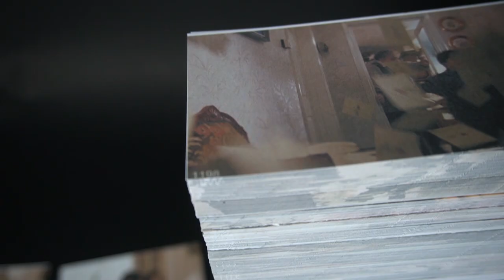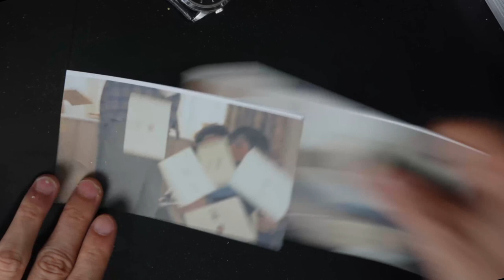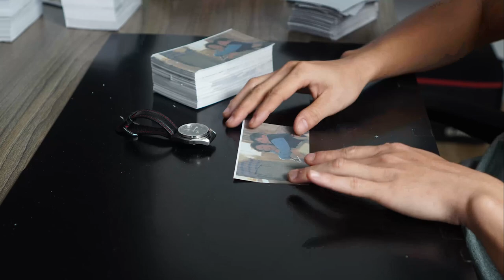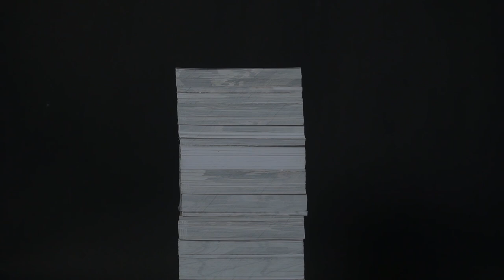The Hogwarts Letter - Harry Potter and the Sorcerer's Stone | Biggest Flipbook from Movie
1. As a present to the legendary Harry Potter movie fans around the world!
Wishing for a unique gift for the Harry Potter, a Flipbook was the best gift we could ever make.

#2. What is Flipbook
Surely you can already see it somewhere when the little sticky notes are drawn with pictures with seamless action and when we flip it at a rapid rate they turn into miniature animations. that is the flip book.

# 3. How did we perfect this piece?
- To get a second flipbook we need 24-60 pictures or pictures in the movie Hary Potter.
- Rearrange the papers in the correct order
- Capture full time-lapes of over 1400 photos
- Edit and tweak so that the sounds and images will match.
- And to do that we need 3 cameras and 4 crew members who work continuously for many hours and need a lot of paper :))

# 4. All of our efforts are with the desire to bring a new experience to the Hary Potter excerpts to fans around the world.

Press the like button - share videos to Facebook, Instagam, Twiter and send us ideas for the next videos in the comments!